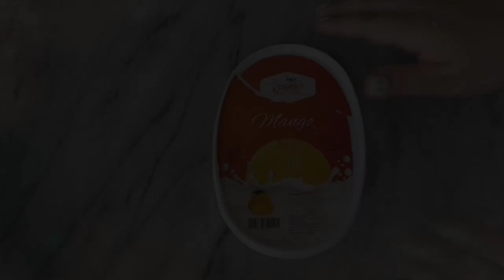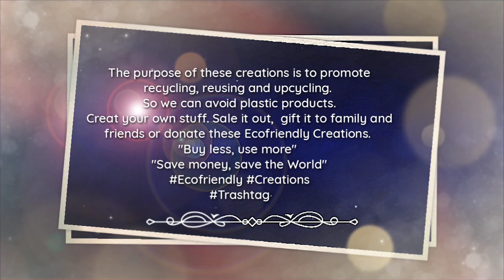DIY Flagship earrings made with plastic / Best DIY reusing idea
Jewelry reusing ideas
Don't throw beads in garbage because it can cause to death for a bird or an animal